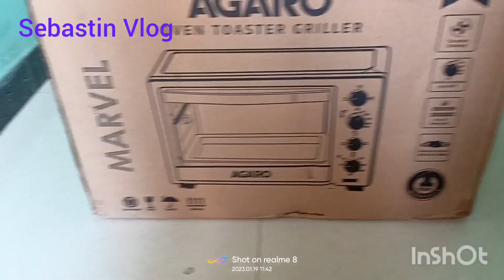OTG Oven unboxing video....